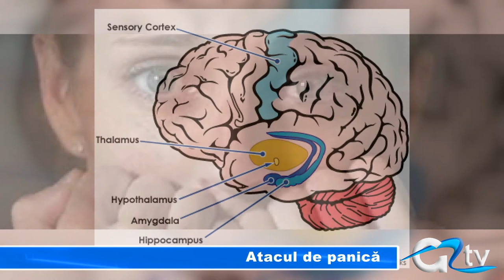ATACUL DE PANICA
Stresul și incertitudinea, cumulate cu alte cauze ce stau la baza atacului de panică au făcut ca această tulburare să fie din ce în ce mai des întâlnită. Astăzi specialistul ne vorbește despre simptomele, cauzele și tratamentul atacului de panică, dar și despre cum putem ajuta persoanele care trec prin asemenea tulburări.